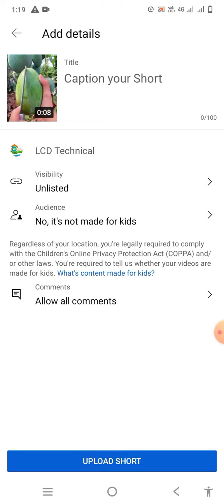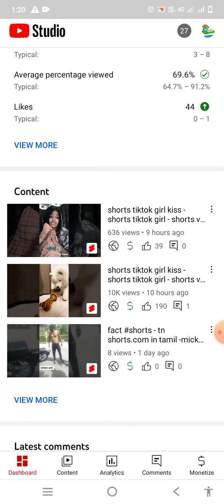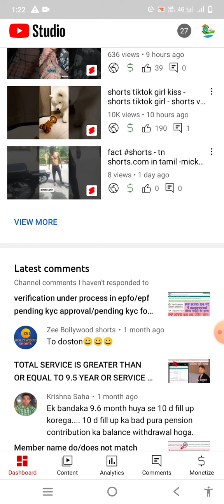shorts thumbnail kaise banaye - youtube shorts thumbnail kaise banaye - shorts thumbnail tamil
shorts thumbnail kaise banaye,
shorts ka thumbnail kaise banaye,
youtube shorts thumbnail kaise banaye,
shorts video ka thumbnail kaise banaye,
youtube shorts thumbnail problem,

shorts thumbnail problem,
shorts thumbnail tamil,
shorts thumbnail kaise lagaye,
shorts thumbnail size,
shorts thumbnail change shorts thumbnail,not showing shorts thumbnail malayalam, shorts thumbnail problem tamil,shorts thumbnail not changing,